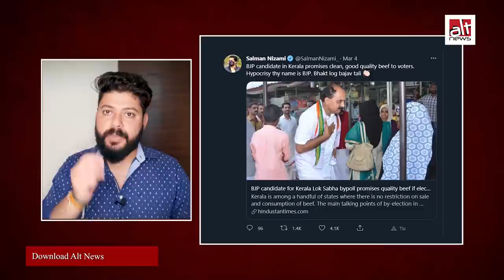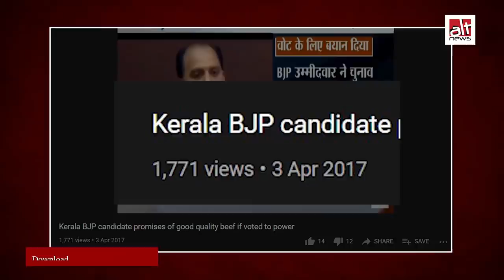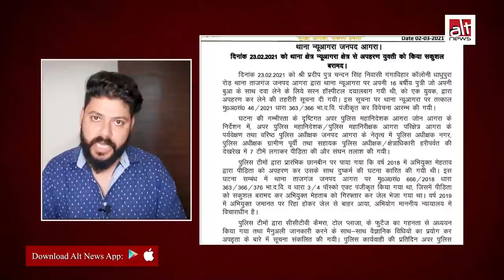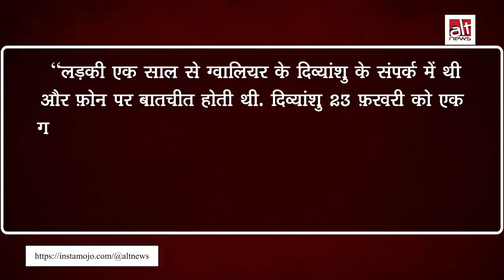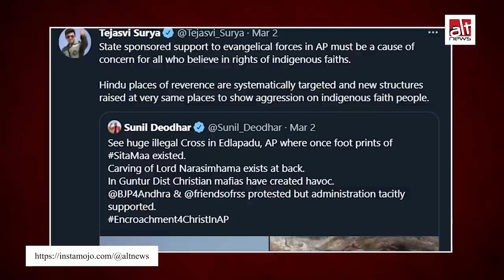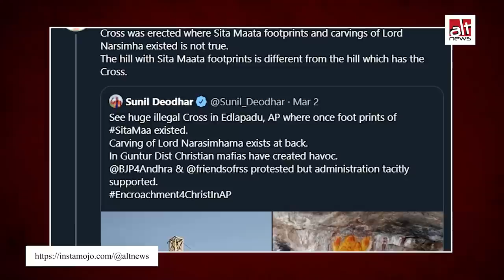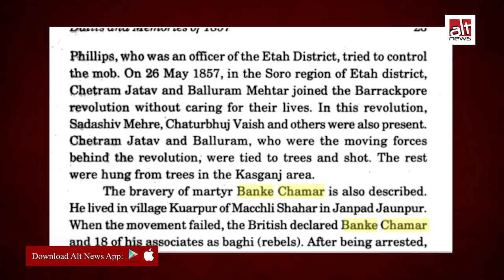Weekly update | BJP candidate ने Kerala में अच्छी क्वालिटी का बीफ़ सप्लाई करने का वादा किया?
Alt News brings to you another weekly round-up of fact checks.
Here is what we have in this video report:

1. BJP candidate’s promise of ‘good beef’ is from 2017, unrelated to 2021 Kerala polls.
2. Mehtab wasn’t the kidnapper, Agra girl’s disappearance with friends communalised.
3. BJP claims encroachment over Hindu shrine in Andhra, collector and police deny.
4. The viral image isn't of Banke Chamar, leader from Jaunpur in the 1857 revolution.